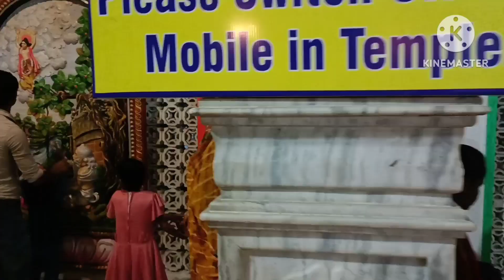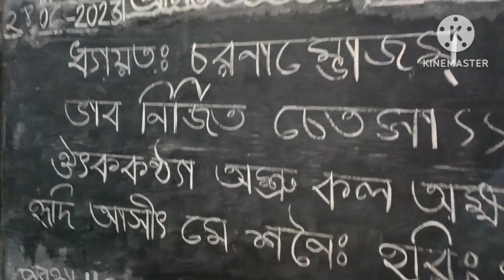উল্টো রথ যাত্রা//Siliguri Iskon Temple//2023 Rath Yatra// Jai Jagannath//